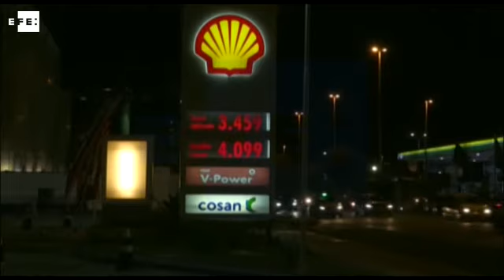Esta sería la gasolinera donde nadadores estadounidenses habrían inventado asalto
Río de Janeiro (Brasil), 18 ago (EFE),(Imágenes: Carlota Ciudad).- El nadador estadounidense Ryan Lochte y tres de sus compañeros inventaron un rocambolesco asalto a punta de pistola en Río de Janeiro para justificar los excesos de una noche de juerga que terminó con destrozos en una gasolinera próxima a la Villa Olímpica.

efe,brasil,rio 2016,asalto,nadadores,eeuu.